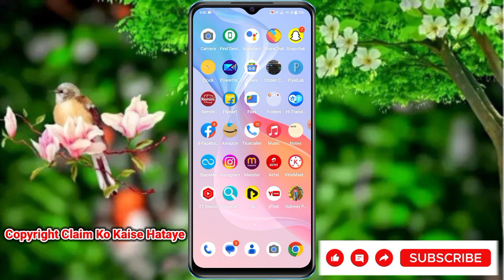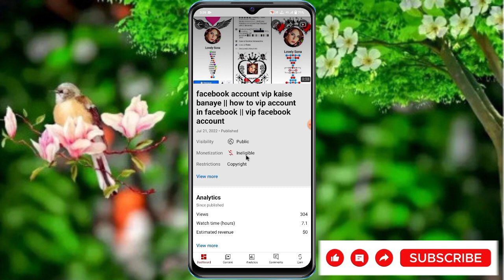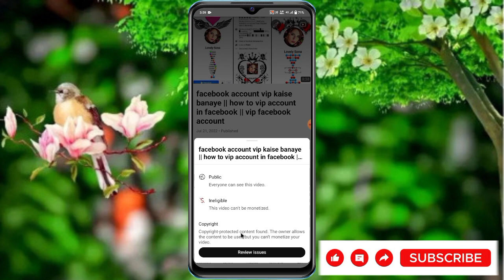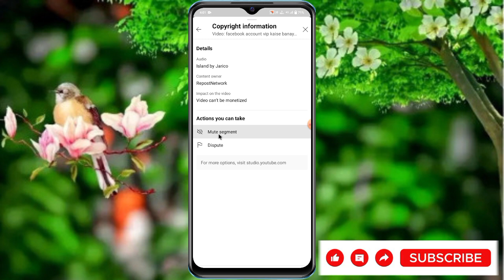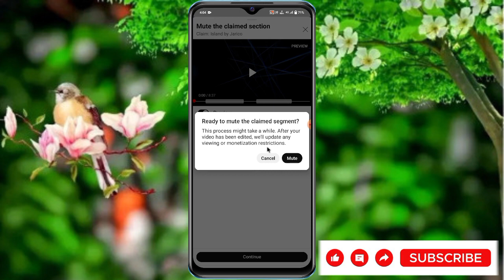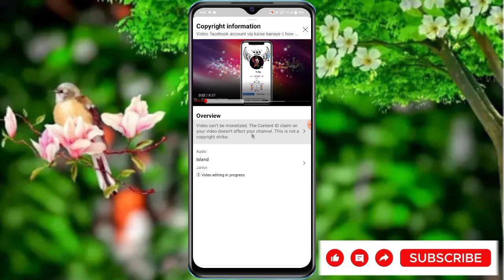Copyright Claim Kaise Hataye | How To Remove Copyright Claim On YouTube Video | Yt Copyright Claim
Copyright Claim Kaise Hataye | How To Remove Copyright Claim On YouTube Video | Copyright Claim 2023

Follow Me On Other Social Media ❤️

copyright claim
copyright claim kaise hataye phone se
copyright claim kaise hatate hai video se

From - Banda India { Bihar }